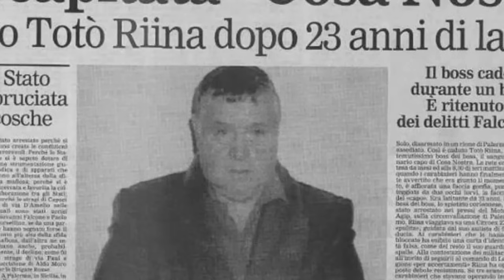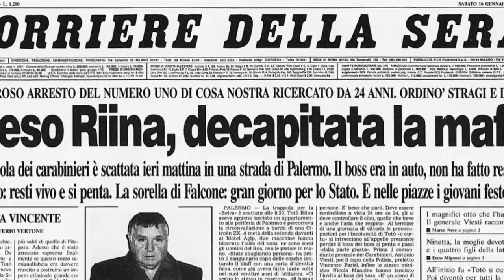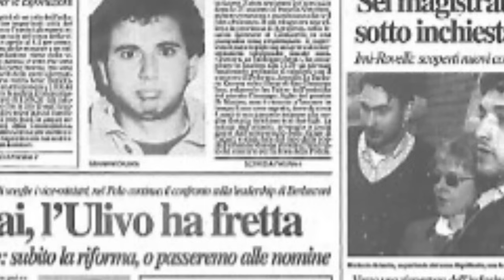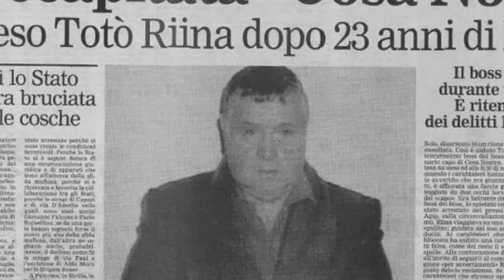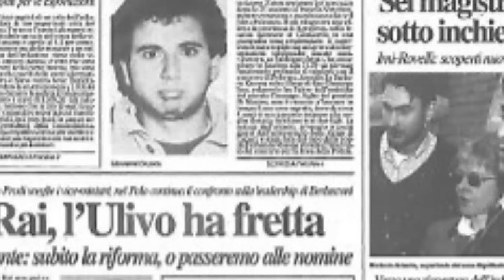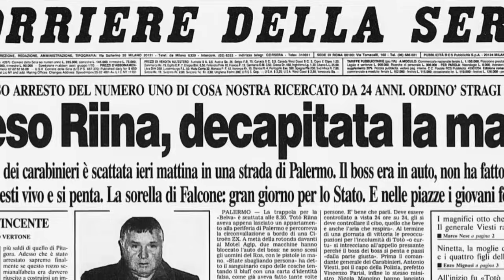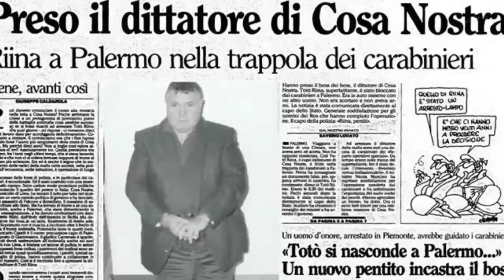59) "Riina e' stato solo una pedina nelle mani..." Carmelo D'Amico 1° Parte trattativa Stato Mafia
In questo video vi propongo l’ascolto della registrazione audio  dell’interrogatorio al collaboratore di giustizia Carmelo D'Amico.
L’interrogatorio è avvenuto durante il processo sulla presunta trattativa stato mafia.

L’udienza si è tenuta venerdì 17 aprile 2015 a Palermo.